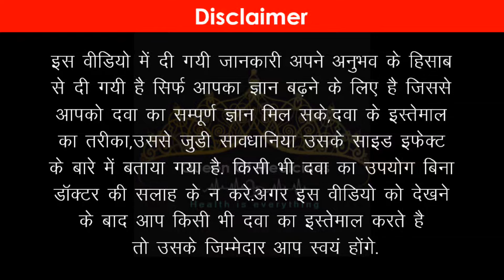No Scars Cream uses in hindi || Gore hone k liye best cream || No Scars cream for remove Sun taning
No Scars Cream uses in hindi || Gore hone k liye best cream || No Scars cream for remove Sun taning @Dr.ShushmaPal

no scars cream ke side effects ko kaise thik kare
no scars cream se kya hota hai
no scars cream kaisa hai
no scars cream kitne din mein gora karti hai
no scars cream ke fayde aur nuksan
no scars cream kitne ki aati hai

Thanks
Dr. Shushma Pal